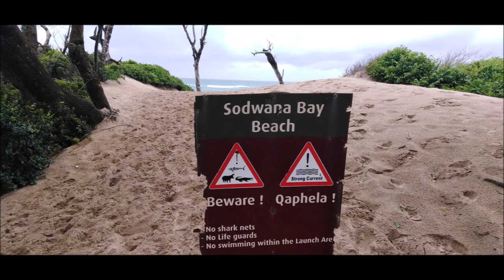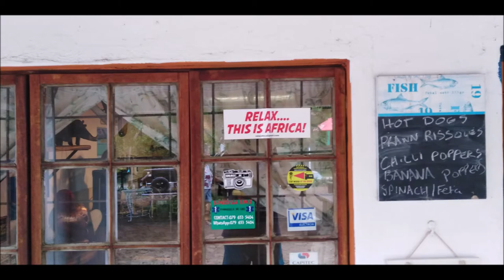WMW Productions South Africa 2020